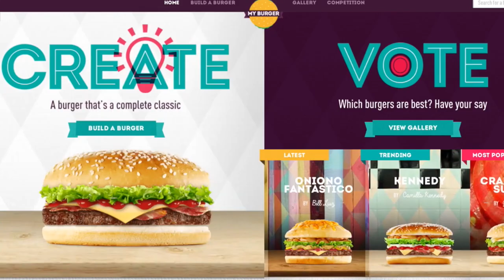McDonalds | Phil Vickery Creates His Ultimate Burger My Burger Social McDonald’s UK